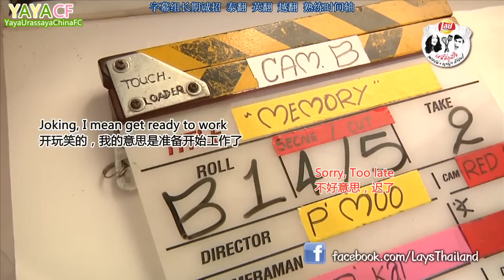[ChiSub][EngSub]【YAYACF中英双字】Nadech Yaya乐事广告拍摄花絮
cr as yayaurassayachinafc